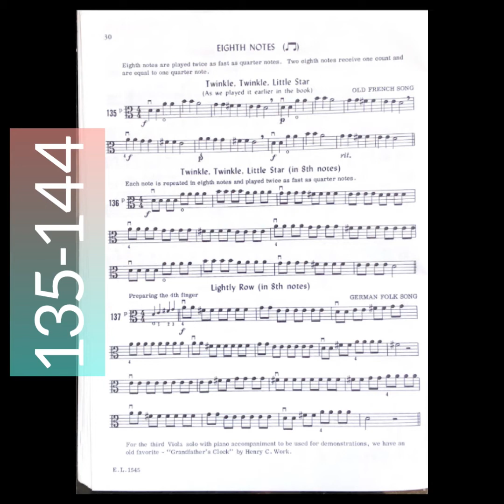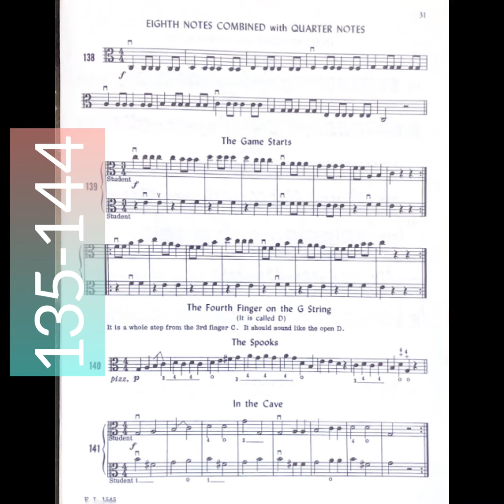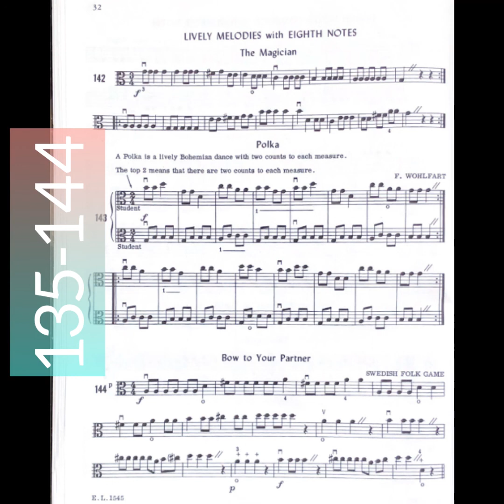String builder Viola Book One 135-144